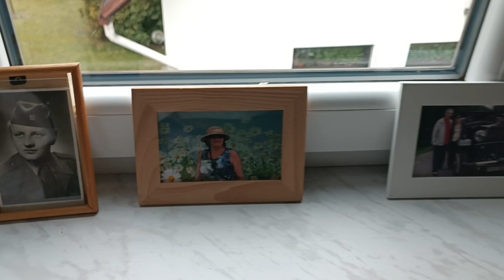Lauri je v televizi 🎥 😱 naše dny doma, blbneme, hrajeme si a cvičíme pohoda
Pokud se Ti video líbí , moc ocením palec nahoru 👍🏻
Nejvíce vděčná budu za upřímný komentář ať už kladný nebo záporný 💬

Děkuji ! ❤️